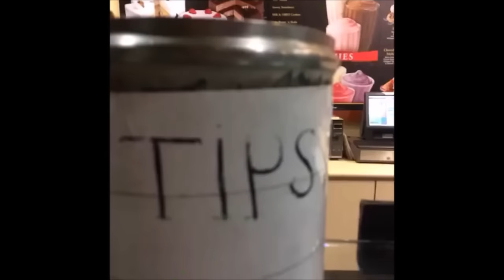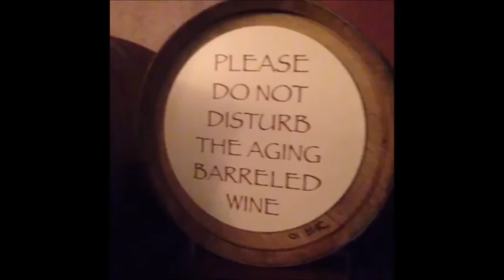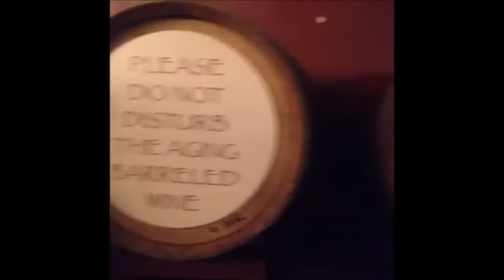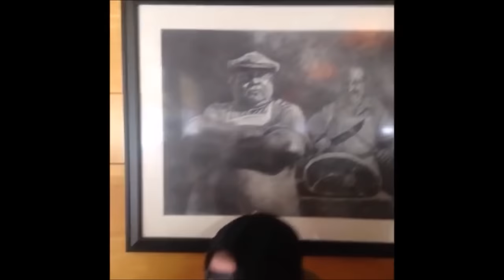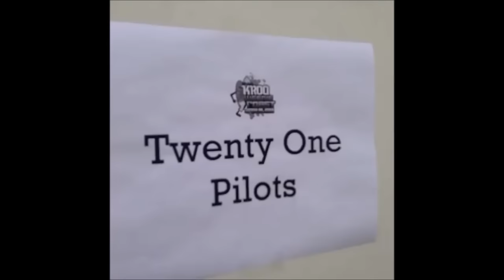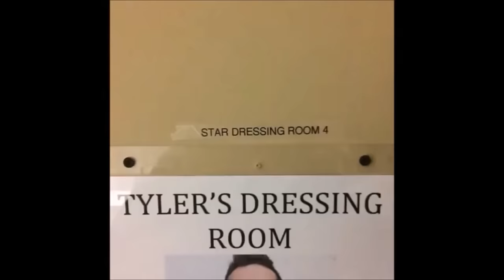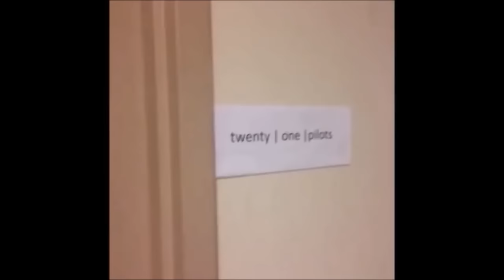twenty one pilots vines golden era!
Clique |-/

1 like = 1 |-/
1 comment = 1 doritos
1 scrubscribe = 1 mountain dew

I have gathered a couple of videos I found on Youtube into one video and made this Vine compilation, I did not gather the vines myself, you have to thank for them :)

Programs used:
Camtasia dank Studio 8.4